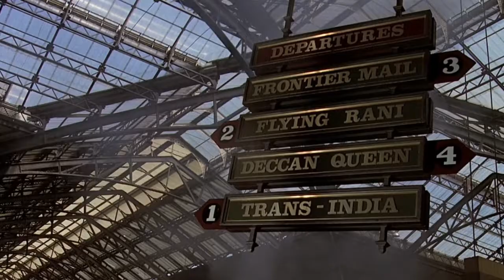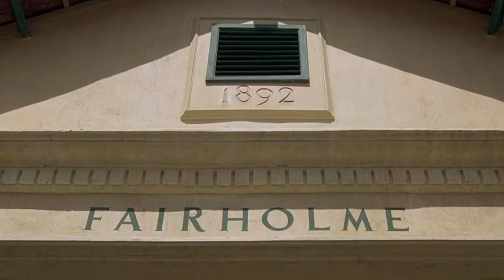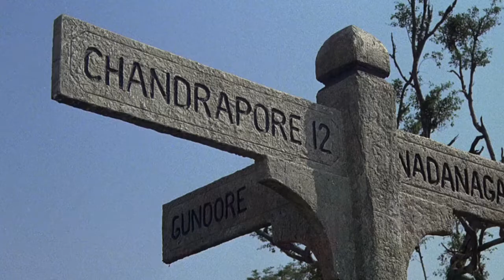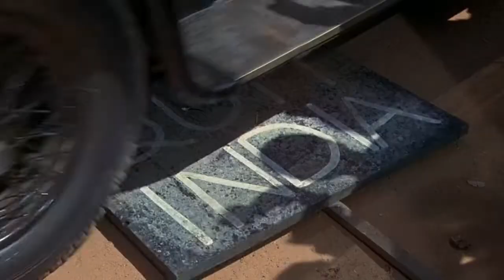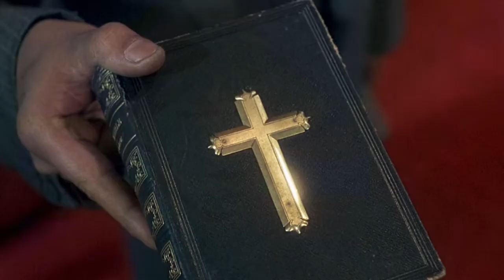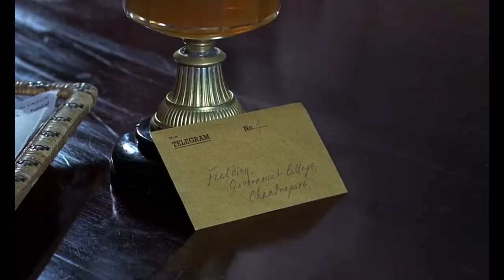A Passage To India • Soundtrack Suite • Maurice Jarre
Soundtrack/theme music from the 1984 David Lean film, "A Passage To India" with Judie Davis, James Fox, Victor Banerjee, Alec Guinness, Peggy Ashcroft, Nigel Havers & Sandra Hotz.

Thank you to the channel members for supporting the channel! Gracias por apoyar mi canal!